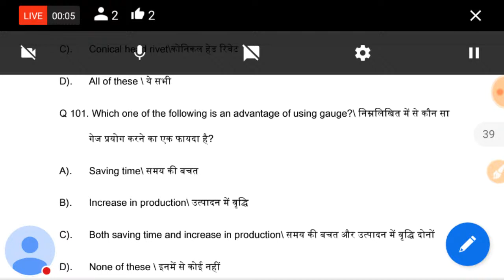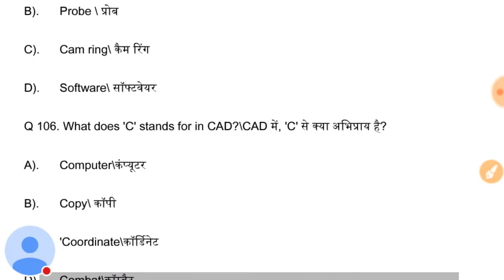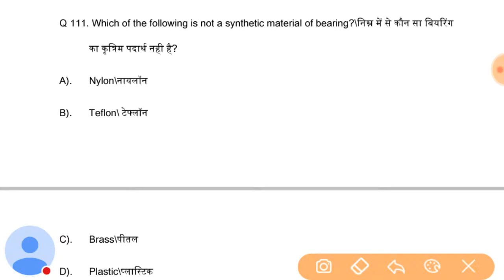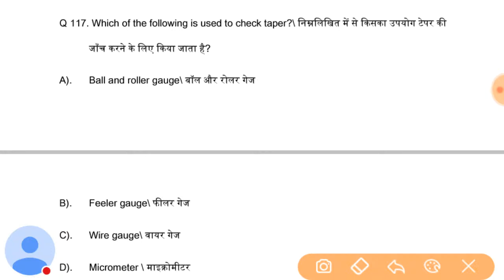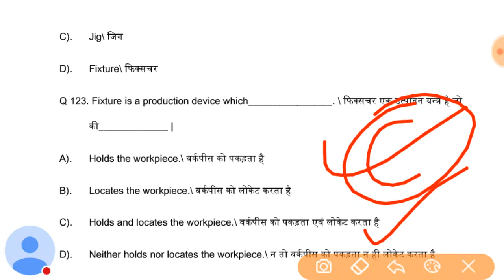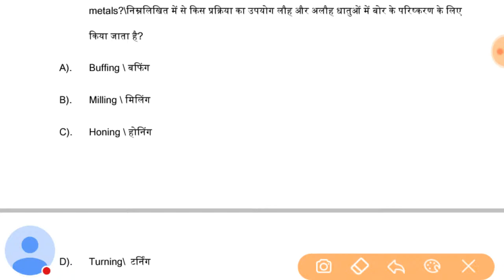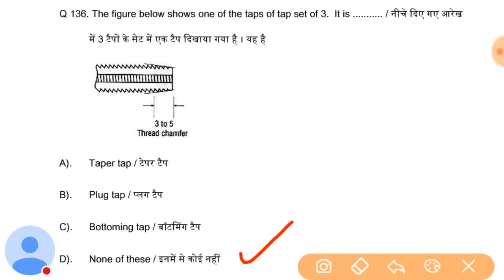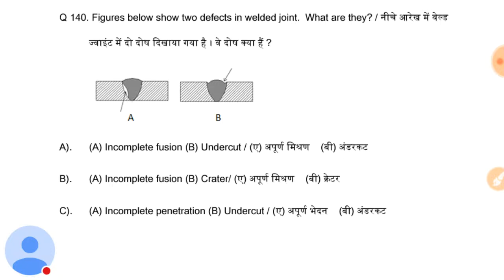ITI FITTER WELDER TURNER THEORY OBJECTIVE QUESTIONS (MCQ) SAIL RRB ALP APPRENTICE BY-RAM VYAS SIR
All technical exam के तैयारी के लिए जरूर पढें।